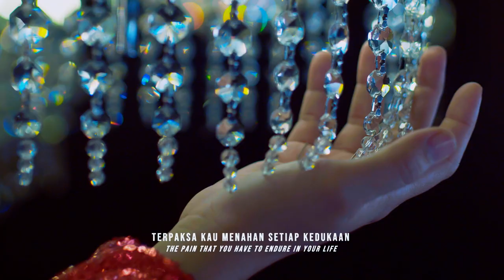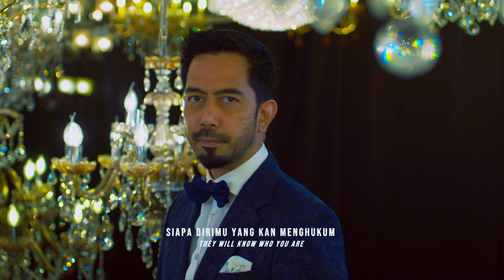Rian Shain - Kesumat | OST ‘Dendam Seorang Isteri’ (Official Lyric Video)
Percubaan pertama Rian Shain melalui Kendati – versi lelaki. Nyanyian asal oleh Amylea Azizan untuk OST Drama Rantaian – Takdir Yang Tertulis terbitan Radius One untuk TV3 telah mendapat sambutan yang amat positif. Atas kejayaan tersebut, penerbit Radius One sekali lagi memberi peluang kepada
Rian Shain untuk menghasilkan single terbaru yang berjudul Kesumat. Menariknya, single terbaru ini menjadi lagu OST untuk drama bersiri 85 episod ‘Dendam Seorang Isteri’. Drama ini adalah adaptasi asal drama fenomena daripada Korea berjudul ‘Temptation of Wife’. Malaysia merupakan salah satu daripada negara yang menerbitkan drama tersebut selain daripada negara Filipina, China dan Turki.
Drama ini telah disiarkan pada 21 Mac 2022 di slot Tiara di Astro Prima setiap hari Isnin hingga Jumaat jam 6 petang. Drama ini menampilkan pelakon-pelakon hebat seperti Fasha Sandha, Nad Zainal, Wan Raja, Aidit Noh dan ramai lagi.

Artist: Rian Shain
Song: Kesumat
Composer & Lyricist: @amyleaazizan
Producer: Amylea
Music Arrangements: Bajai
Mixing/Mastering: Huzai
Engineer: Abby Quddus
Executive Producer: Radius One
Music Director: @amyleaazizan
Official Photographer: Naqi Ahmad
Label: Universal Music Malaysia
Music Video Production: Radius One
Management: HAK Entertainment

Lyric Video:
Producer : Fazli Hj Baharom & Shahrul Ezad Mohamedin ( Radius One Sdn Bhd)
Director: Shahrul Ezad ( Budak Ijat)
Executive Producer: Hisham A . Karim
D.O.P : Shahrizad Saad (Apex)
Editor : Kamal Hussien
Stylist: RD Idewani Zaini
Asst. Stylist: Dino Omar
MUA: Faiza Said (EJ)
Asst. MUA: Nurul Fadila Faqihah Saifuddin
Team: Mohd Saufi ( Sopec Bernyawa) | Rian Shain | Amir Husaini Ishak
Art Department: Saiful Owen | Amri Huzairi Ishak
Technical : Ribena Shah | Remy Maghrib | Saiful Azlan B. Anuar (Atok Rejang) |
Muhammad Riyard Aslam Mohd Saifulazam | Ahmad Syafiq Abas
Cast: Fasha Sandha | Nad Zainal | Wan Raja | Aidit Noh

LIRIK:

Terpaksa kau menahan setiap kedukaan
Yang hadir di hidupmu membingkis rasa sayu
Tak terluah hanya genggaman mu berpautan dendam
Biar masa mengerahkan kau tak lagi sedar
Segenap tangisanmu kan mereka rasai
Sejenak kekuatan kau bisa menghidupku

Chorus:
Bila nanti mereka kan tau
Siapa dirimu yang kan menghukum
Gentar hilang mendekap dirimu
Sukar untuk kau membiar pergi
Memaksakan dirimu melangkah dengan rasa sedih
Hanya tuhan tau apa yang menjerat raga

Follow Rian Shain!